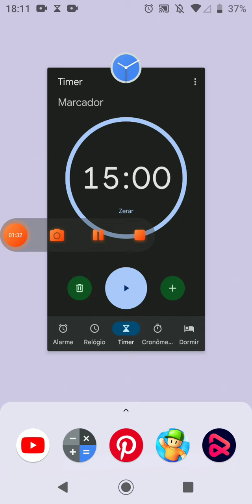Jogando My Child Lebensbornh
Tenho uma criança?